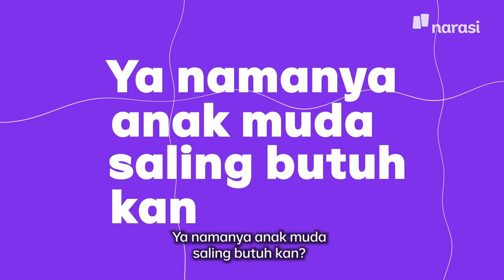2023 Kita Bareng Lagi, ya!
Setuju gak sih kalau anak muda itu sukanya cerita. Kalau bisa dari A-Z diceritain deh🤣, tapi kadang kita ragu buat cerita sama orang lain.

Nah, kami mau banget jadi tempat kamu untuk sharing dan seru-seruan bareng.

2023 kita bareng terus ya, karena Indonesia Butuh Anak Muda di Narasi!

(Narasi)